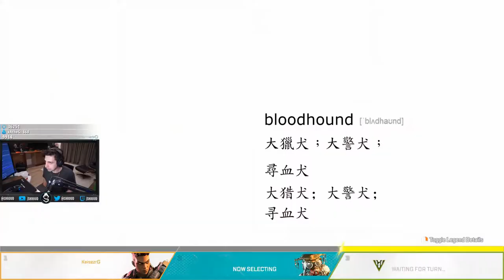Pick up some words while playing Apex Legends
打著遊戲抓幾個詞兒。
英文中文咱都差不離兒。
打着游戏抓几个词儿。
英文中文咱都差不离儿。